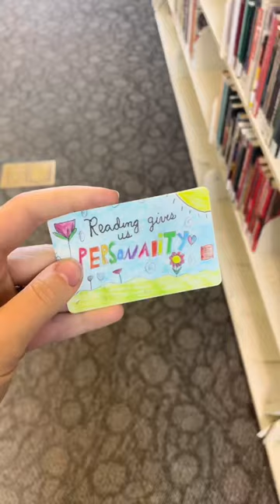ZERO WASTE ON A BUDGET // utilize FREE libraries, get your library card now to borrow books!